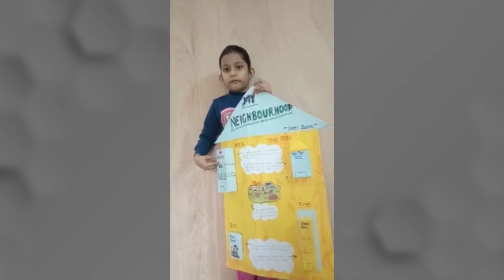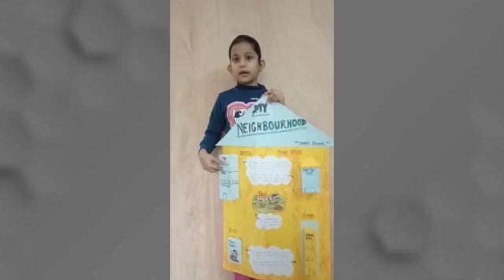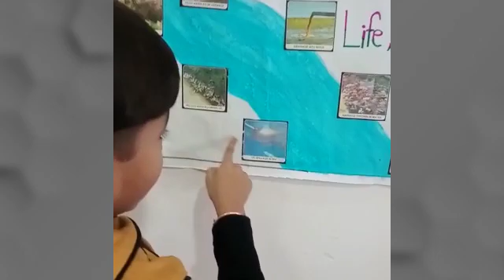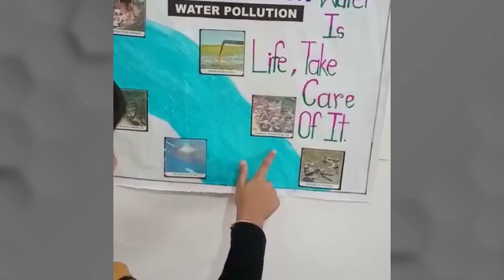Online Science Exhibition 2021 CBSE Class 1